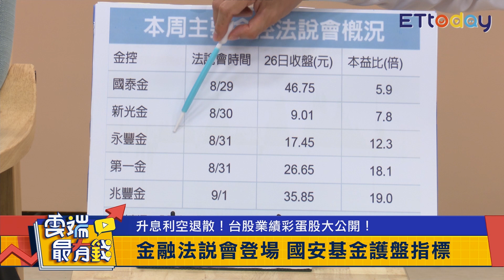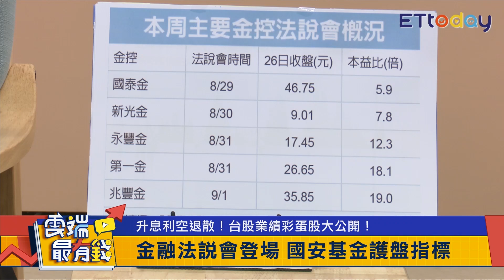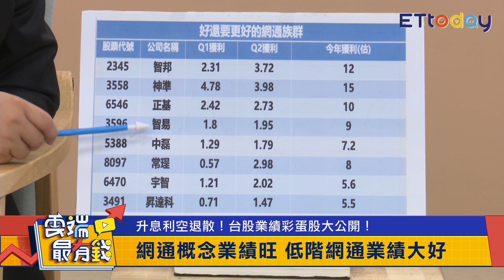2大問題！現在別選金融股？ 觀光、網通業績好還更好？｜雲端最有錢EP256精華